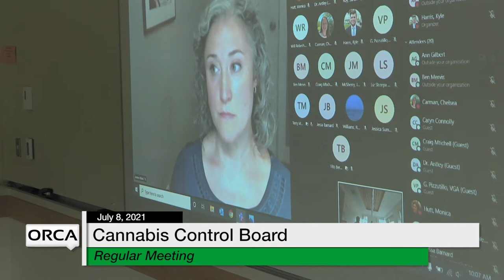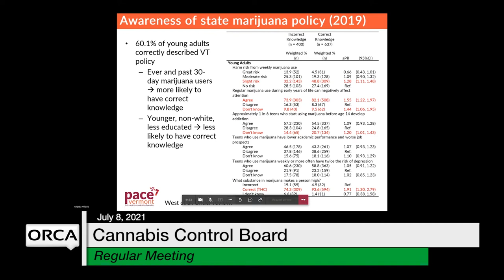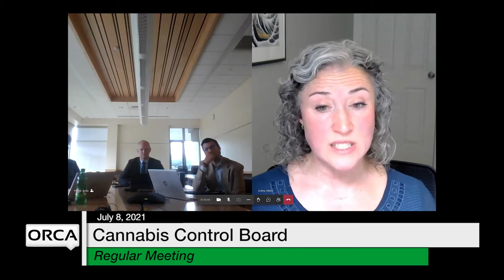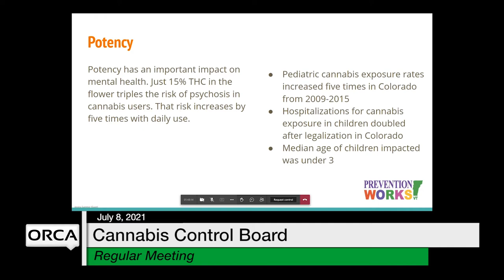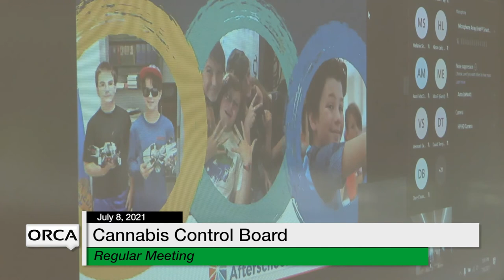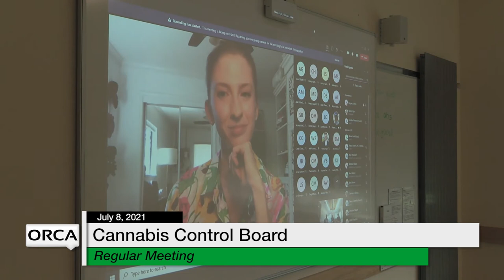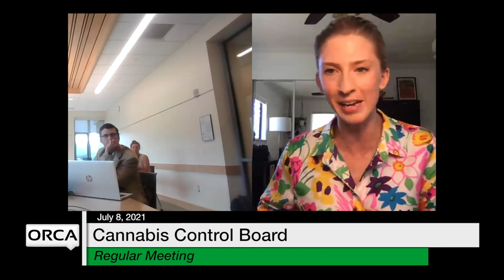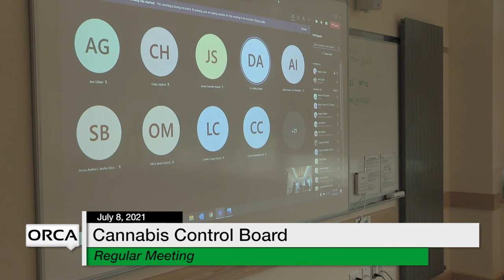Cannabis Control Board - July 8, 2021 [CCB]